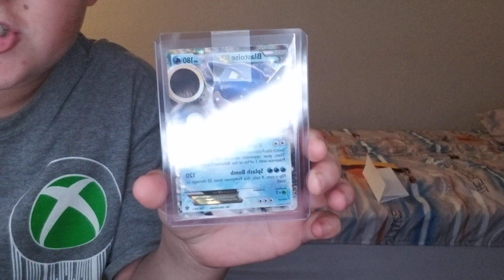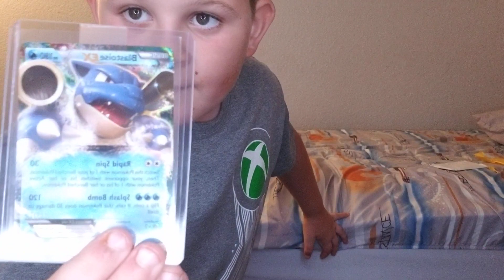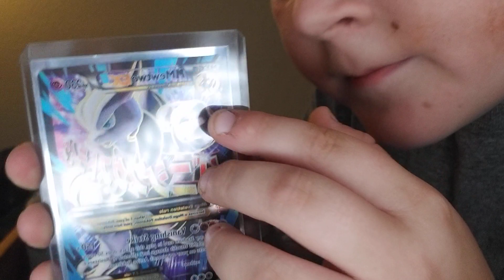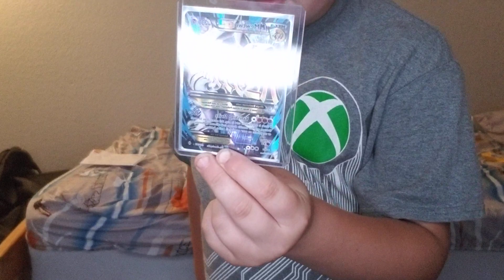Pokemon sent me mega mewtwo ex and blastoise ex